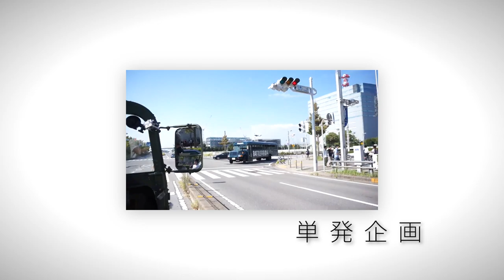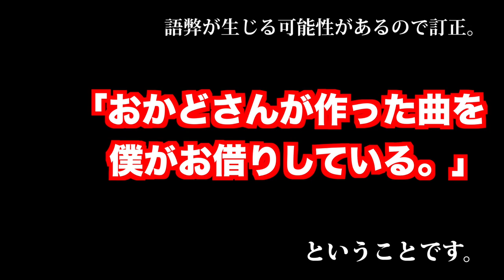YouTubeSpaceTokyo１周年記念パーティー！ありがとうございました。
「今日の時事ねた」と題された"時事ネタ動画"の提供を主とし
その他にも、単発企画、PV風動画、開封動画などをやってます！
「大学生がこんなことやってくだらない」と思われると思います。
しかし、やります。どうぞ暖かい目で見てってください！

# ED Theme Song - "Whiskies" by geniway

#  Song - "Fitness" by geniway

■■■■■■■■【   お知らせ   】■■■■■■■■
えいじゅんのゔぃでを ホームページを作りました！
アップした動画についてブログで詳しく説明したり
動画作りの裏側も見れちゃうかも？？

■■■■■■■■【    リンク    】■■■■■■■■

■■■■■■■■【    SNS    】■■■■■■■■